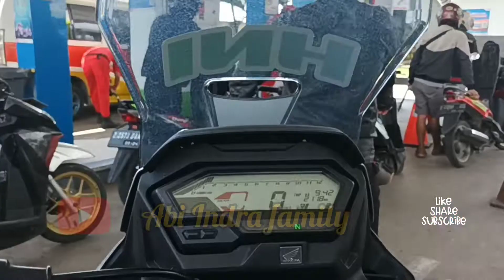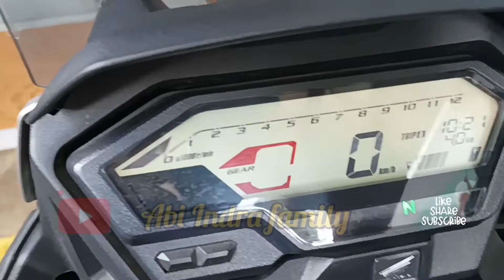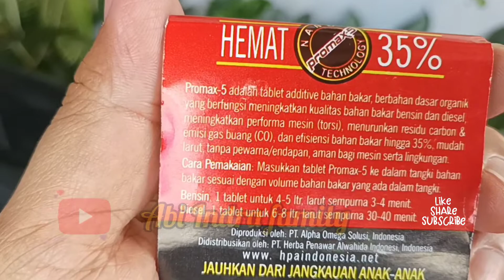Cara pemakaian Promax-5 HNI#busmaniacomunity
bismilah assalamualaikum wr wb apakabar semuanya semoga hari ini kita selalu ada dlm lindungan Alloh SWT aamiin ya rabbal alamin

hari ini kita mau review pemakaian Promax-5 boster fuel..di motor harian ,CB 150X..

di karenakan pertalite naik dari Rp 7.650 menjadi Rp 10.000 perliter,tapi di rasa jadi semakin boros pemakaian nya..karena motor saya ada ukuran jarak pemakaian maka terlihat sekali dan terasa boros nya..

hitungan matematika nya:
menurut perhitungan konsumsi bahan bakar CB 150 X adalah 1 liter berbanding 47 km atw 47km/L..
sya isi dengan Rp 50.000 dapat nya 5 liter pertalite.
setelah di pakai ternyata hanya bisa menempuh jarak sekitar 200km..dan tanda di speedometer meter udah merah .menunjukan minta di isi lagi..
seharus nya bila di isi 5liter jarak yg di tempuh..5x47=235,
ini berarti kurang
jadi sya cari sulusi dengan mengunakan promak 5..mudah mudah kualitas bahan bakar nya bisa setara dengan pertamak...

untuk info dan pemesanan produk bisa langsung hubungi 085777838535